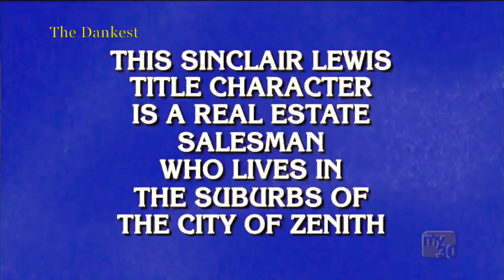What is...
More shitposting